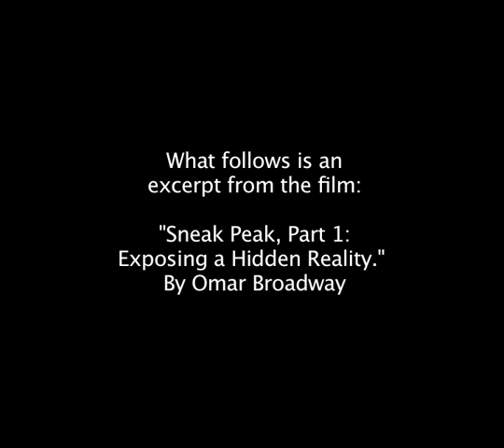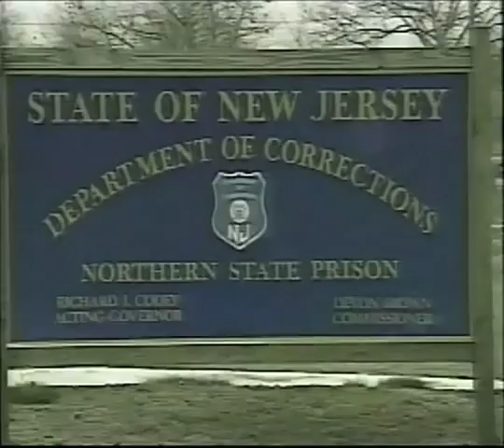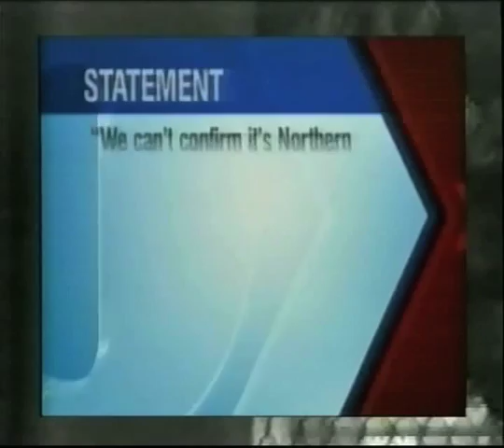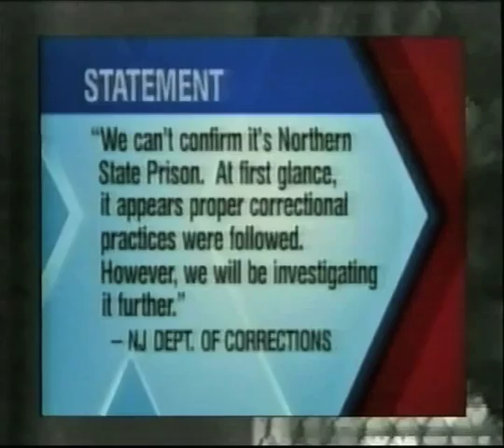"Sneak Peak, Part 1: Exposing a Hidden Reality." A Film by Omar Broadway.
Omar Broadway secretly obtained a video camera while serving time in the high-security gang unit at Northern State Prison in Newark, New Jersey, where inmates are allowed out of their cells only a few hours a week. He used it to document his life on the inside. This film was given to Bonnie Kerness at the American Friends Service Comittee's Prison Watch Project, who is making it available via Solitary Watch.